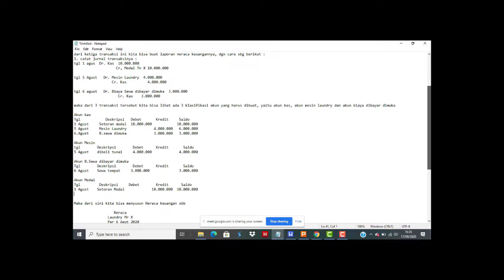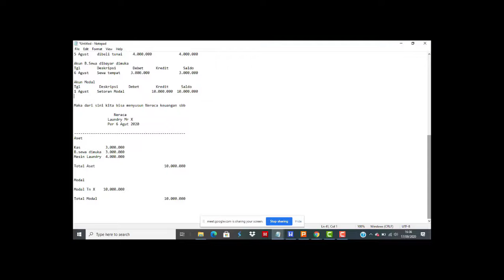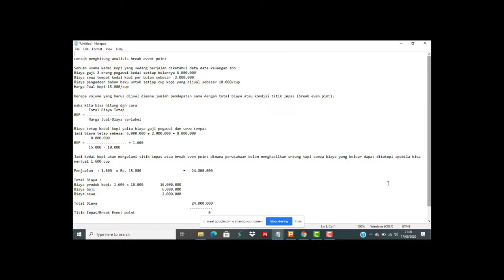Q n A Keuangan Bisnis UMKM Part 1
Hmm Refita yakin pasti masih banyak pertanyaan dari Pak Bos mengenai Keuangan Bisnis UMKM kannn?

Simak video QnA ini yuk! untuk menambah pengetahuan mengenai Keuangan Bisnis UMKM.

Untuk mempelajari keuangan lebih lanjut, Pak Bos juga bisa loh ikut Training Online Finata di program KULWAG pada link berikut ini:
KULWAG: finata.id/events/kulwag-sbmmk/